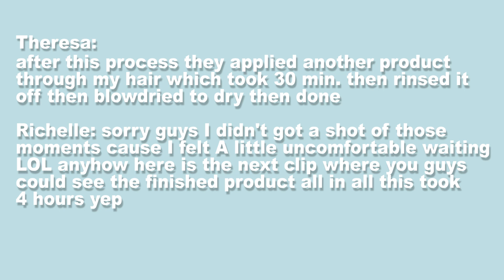HAIR TIPS + HAIR REBONDING | EP.28 Theresa Vlogs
practicing self care on a daily is very important, watch the video till the end to learn more tips and tricks for our hair, to not miss out on anything. like, share, subscribe and follow us on our social media platforms to get notified for upcoming videos.
THANK U 4 WATCHING! AND SEE YOU ON ANOTHER THERESA VLOGS!
WILL BE POSTING TWO VIDEOS PER WEEK!!

hi I' am Theresa and welcome to Theresa Vlogs. If you love to cook, and love your pets too, this is the channel for you.
Each episode in my channel has cooking tips, recipes, and even shopping vlogs, travel vlogs, Mukbang's, hauls, and will be posting more Challenge videos soon.

Be inspired, joyful and grateful for everything.